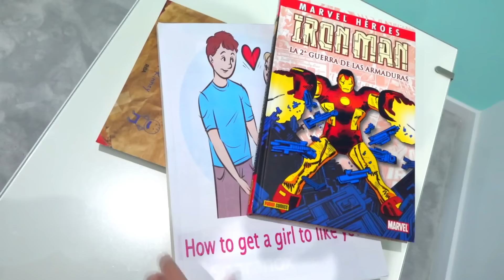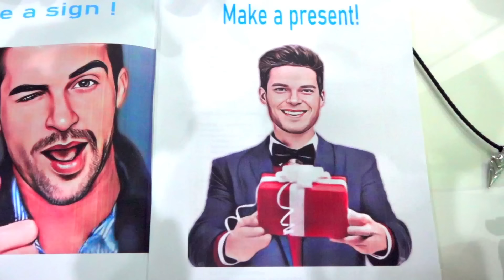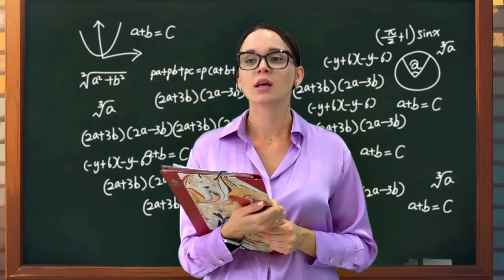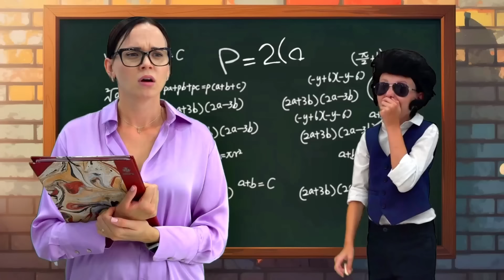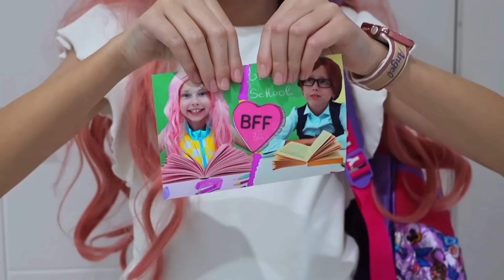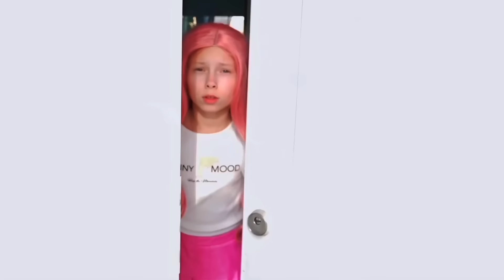Alice, Johny and Roma in Valentines day| Story for kids at school.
Valentines Day in Magic Story for kids with Alice,Johny and Roma. Happy Valentines Day! at school with friends.